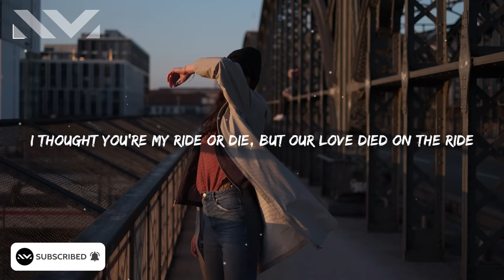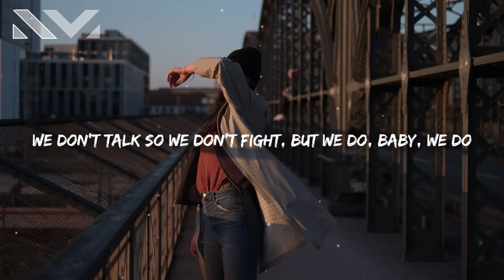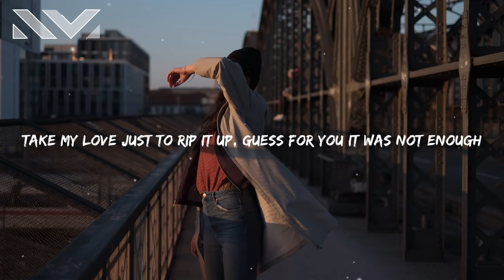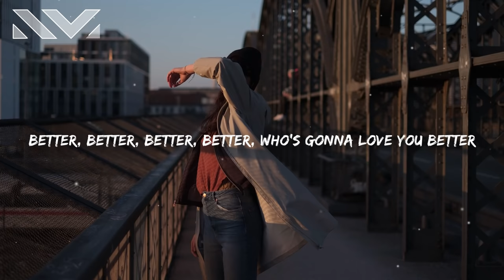Lena, Nico Santos - Better (Lyrics)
[Verse 1: Lena & Nico Santos]
It was only you and I
But now I feel like I am trapped inside
A life that doesn't feel right
It's not me, it's not me
I thought you're my ride-or-die
But our love died on the ride
And we tried 'til it turned to lies
And you see, don't you see? (Yeah)

[Pre-Chorus: Nico Santos, Lena & Nico Santos]
Now we never gonna be like that
And you're never gonna feel like that
You're looking over your shoulder, like I'ma hold ya back
Why you taste like cigarettes
When you said you quit on that?
You don't know how it feels

[Chorus: Lena & Nico Santos]
Why you take my love just to rip it up?
Guess for you it was not enough
All the best, good luck now, try to find someone new
Who's gonna love you better
Take my love just to rip it up

[Post-Chorus: Lena & Nico Santos]
Better, better, better, better

[Verse 2: Nico Santos, Lena]
Only you and I
Know how to really start each other's fire
We don't talk, so we don't fight
But we do, baby, we do
I see your problems and I make all of them mine
Shouldn't do it, but do it all of the time
Know the truth, so tell me the truth (Yeah)

[Pre-Chorus: Lena, Lena & Nico Santos]
I'm looking over my shoulder, because you hold me back
Now I taste like cigarettes
When I said I quit on that

[Bridge: Nico Santos, Lena, Lena & Nico Santos]

[Chorus: Lena & Nico Santos, Nico Santos, Lena]
All the best, good luck now, try to find someone new (Someone new, yeah)
Who's gonna love you better (Oh)

[Post-Chorus: Lena & Nico Santos, Nico Santos, Lena]
(Who's gonna love you)